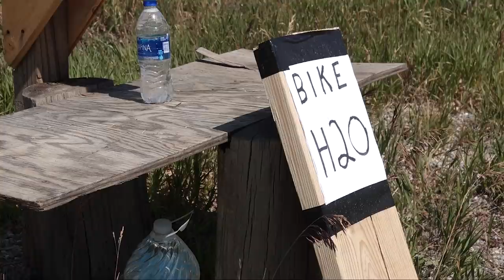Dana Joins the Team-The Great Divide Mountain Bike Adventure-Part 19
This series is about my experience on the Great Divide Mountain Bike Route in July 2020. In this episode, Dana joins the team! We ride deeper into Colorado and eat s'mores with my niece and nephew at a backyard campout.

Here's all the specs on my awesome bike, the Priority 600x

Camera Gear:
Sony RX100Vii